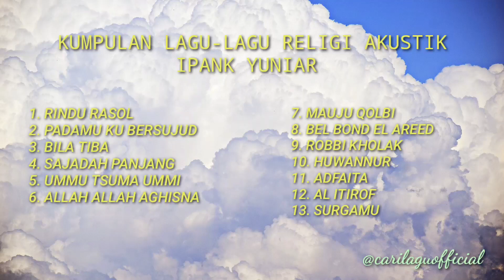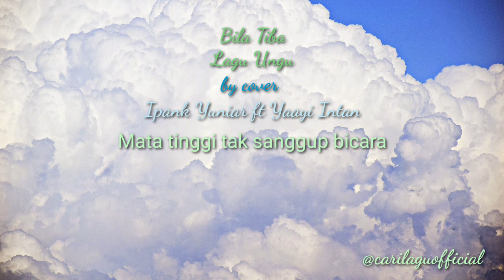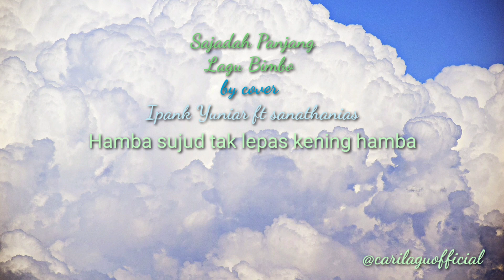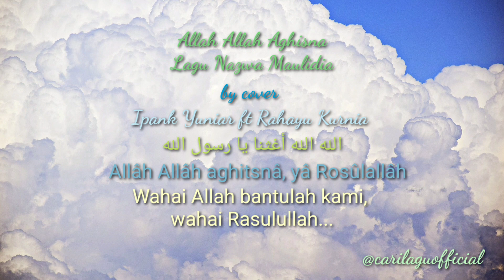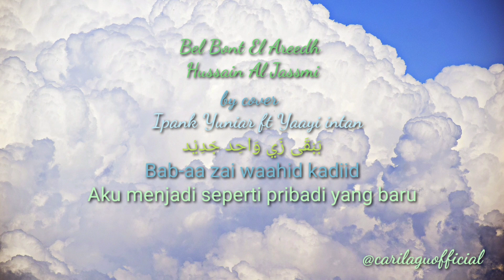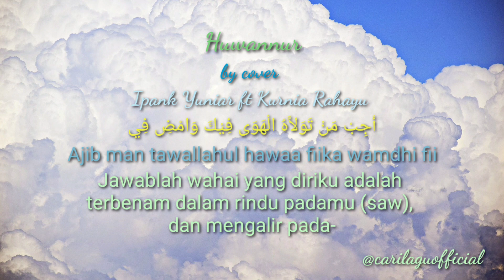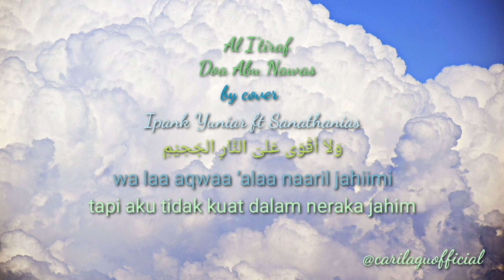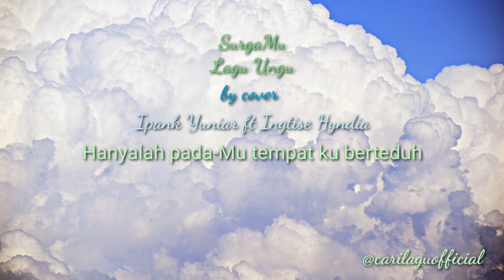FULL ALBUM RELIGI AKUSTIK IPANK YUNIAR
assalamualaikum warahmatullahi wa barokatuh, hallo semuanya selamat datang lagi di channel ini, kali ini akan menyajikan lagu religi akustik yang semoga saja akan memberikan manfaat bagi kita semua, terimakasih @carilaguofficial